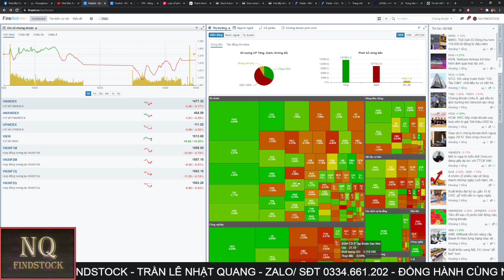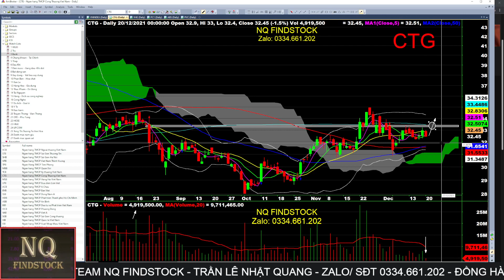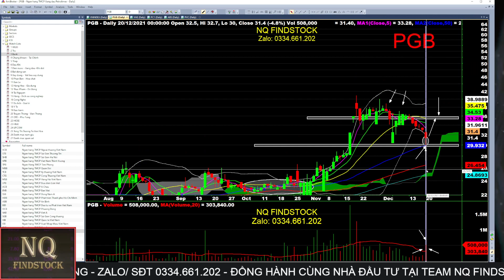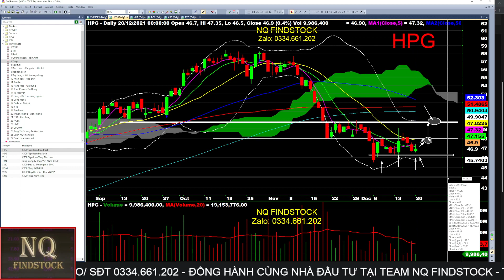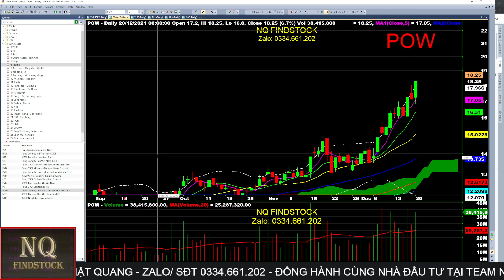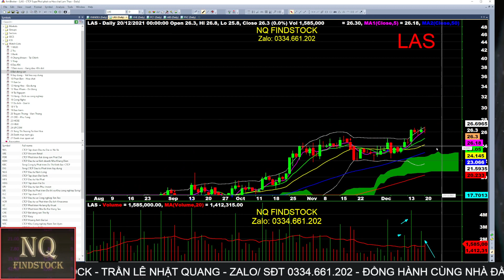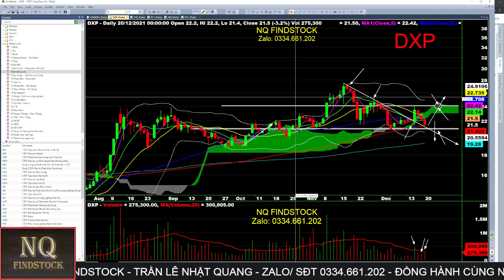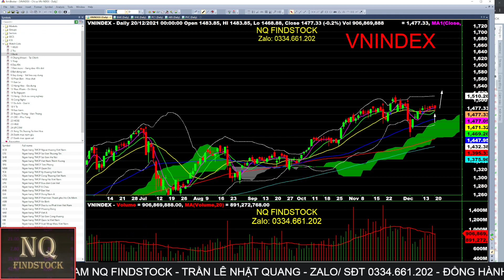BẢN TIN CHỨNG KHOÁN 136 - BẢN TIN PHÂN TÍCH VÀ DỰ BÁO PHIÊN GIAO DỊCH 21-12-2021